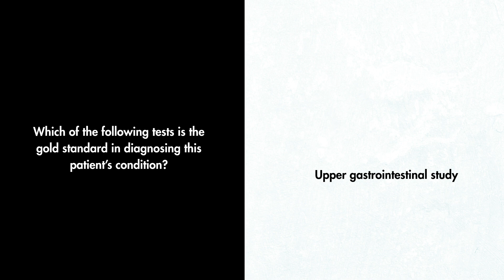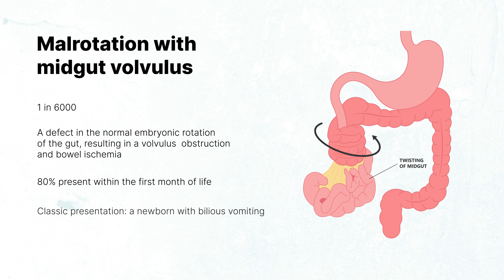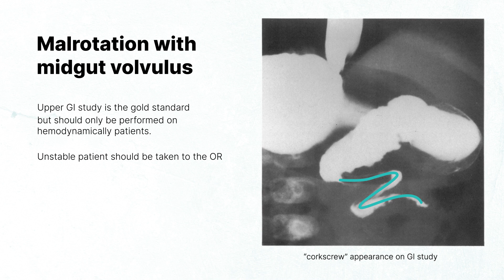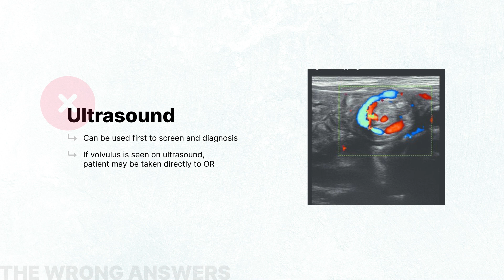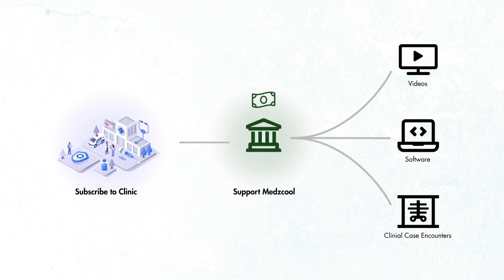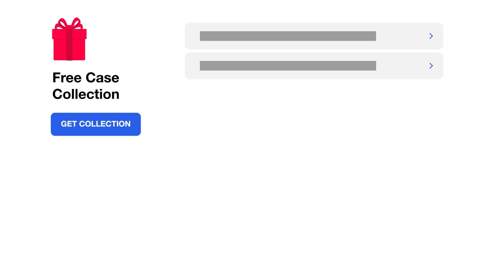Child with Abdominal Distention and Vomiting - Case Report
7-day-old newborn boy is brought to your clinic by his parents for several hours of bilious vomiting. He had an uneventful, full-term gestation. The patient's physical examination reveals a distended and tender abdomen.